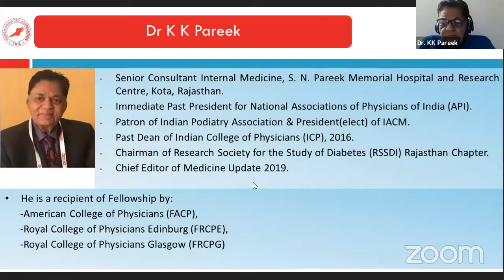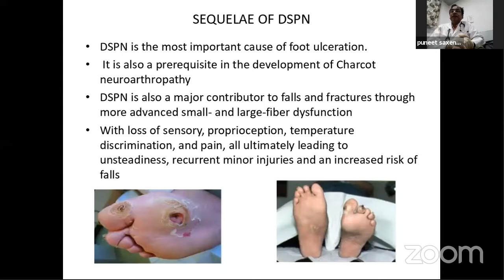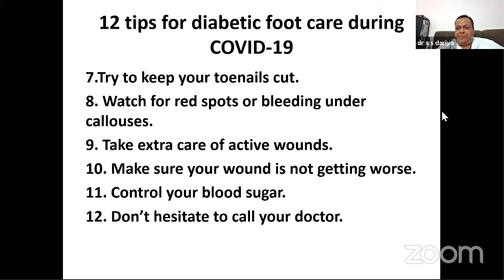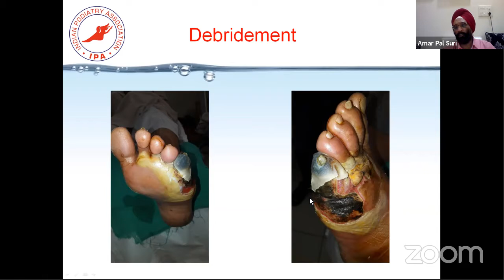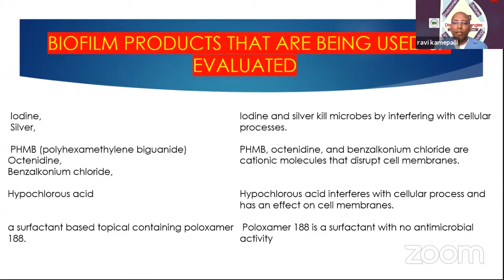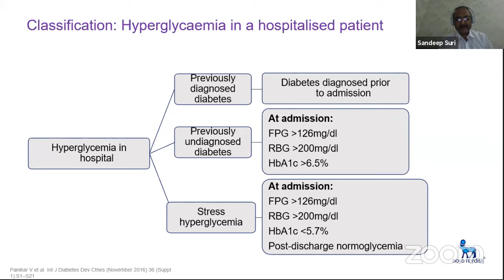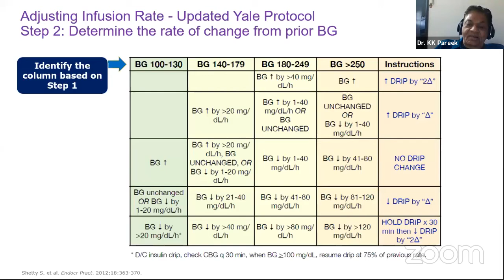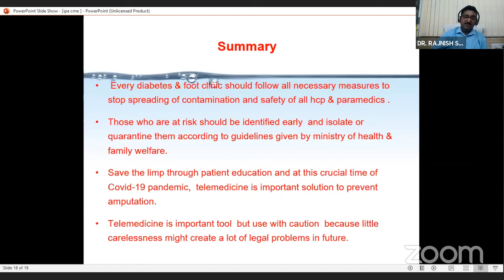Webinar-Nodal Update Experts (Indian Podiatry Association)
Experts
Dr K K Pareek-Patron
Dr A.P.S.Suri-President
Dr Rajnish Saxena-General Secretary
Dr Ravi Kamipilai(USA)-Vice President
Dr G D Ramchandani-Chairperson, Rajasthan Chapter
Dr Puneet Saxena-General Secretary, Rajasthan Chapter
Dr Sandeep Suri-Chairperson, Haryana Chapter
Dr S S Duriya-Joint Secretary, Rajasthan Chapter